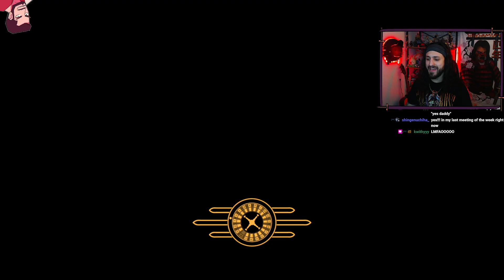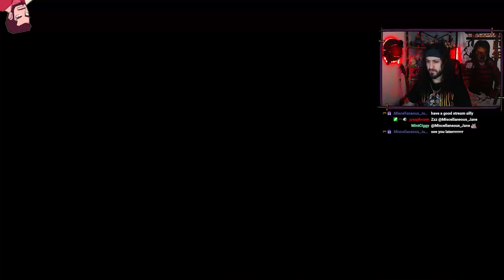Tale of Two Wastelands! First Fallout 3 AND New Vegas playthrough in 1 mod! [vod 21]